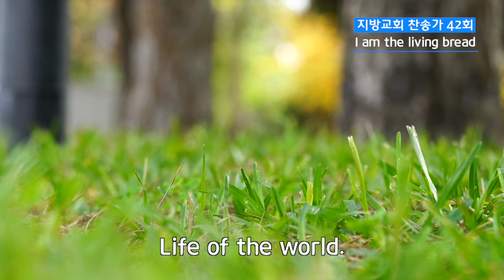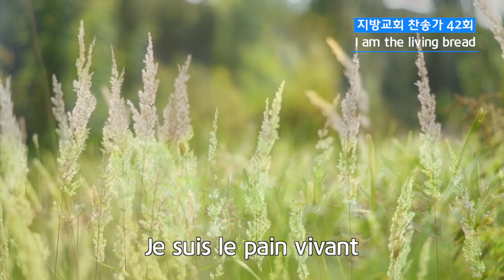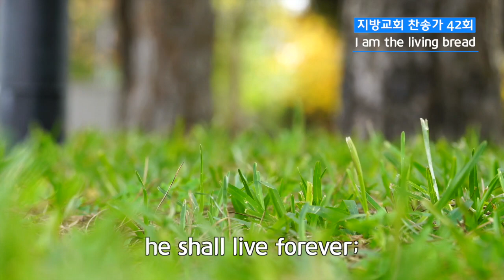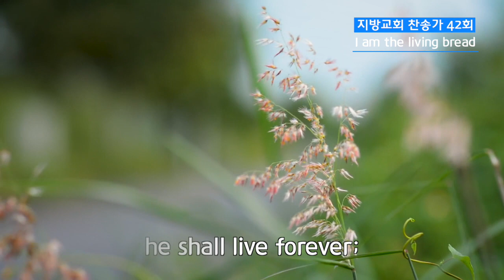지방교회 찬송가 42회 - I am the living bread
I am the living bread, which came down out of heaven;
If anyone, if anyone eats of this bread he shall live forever;
And the bread, Which I will, Will give is my flesh,
Given for , For the life , Life of the world.
If anyone, if anyone eats of this bread he shall live
forever.

Je suis le pain vivant descendu du ciel,
(Si quelqu’un)
Si quelqu’un mange de ce pain, il vivra pour toujours.
(Et le pain)
Et le pain
(que je donne)
que je donnerai, c’est ma chair,
que je donne
(que je donne)
donnerai pour la vie du monde.